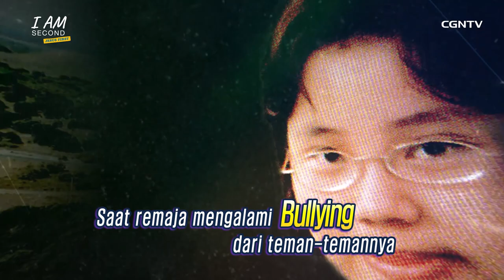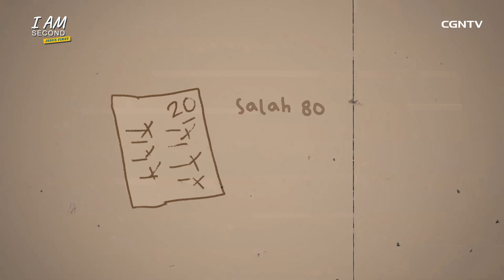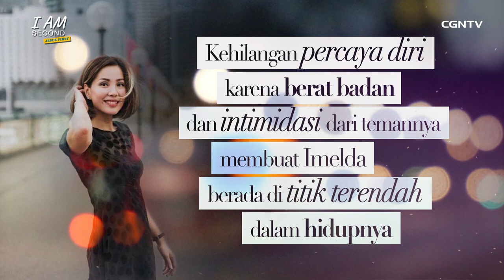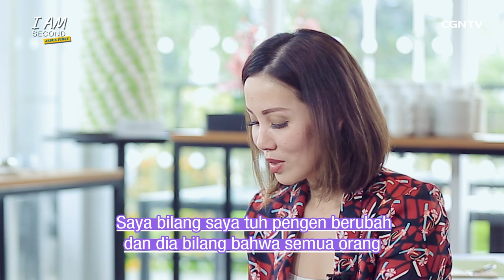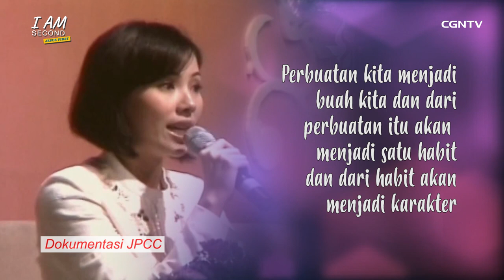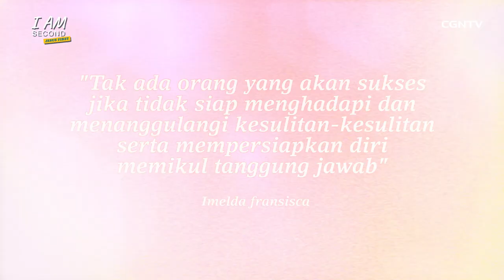Ep.16 Imelda Fransisca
Kesaksian dari Miss Indonesia

I Am Second, Jesus First - Ep.16
[Imelda Fransisca]

Imelda Fransisca adalah pemenang Miss Indonesia 2005 dan juga Runner Up 1 Miss Asean 2005

Pemilik senyum manis dan penampilan anggun ini ternyata memiliki masa lalu yang kelam.
Sejak kecil banyak mengalami kejadian yang seharusnya tidak dihadapi oleh anak-anak seumurannya.

Bagaimana kisah selengkapnya? Dan bagaimana dia bisa pulih dari segala luka di masa lalunya?

Saksikan kisah Imelda Fransisca dalam I Am Second, Jesus First